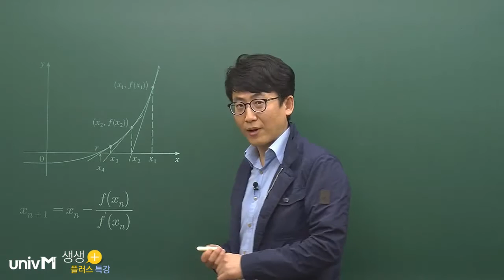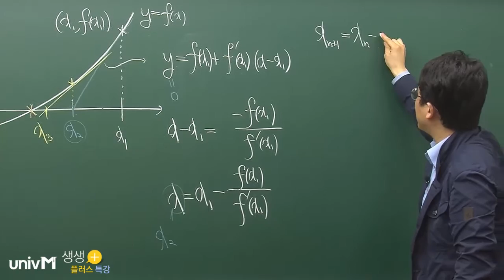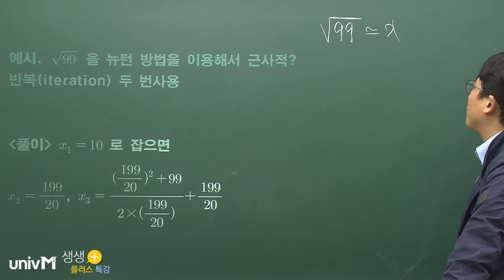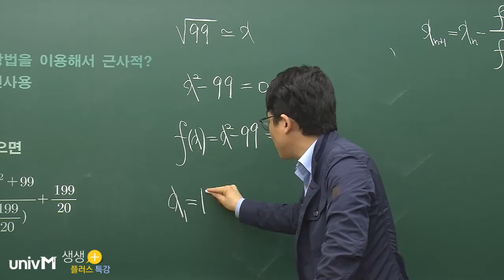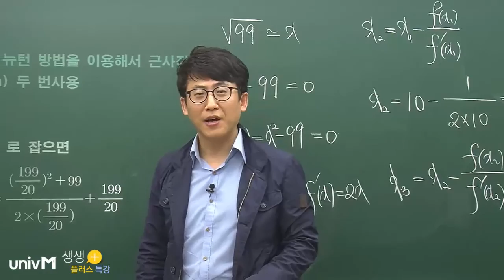[미적분학과 친해지는 1분 특강_4편] 뉴턴랄프슨 방법을 알아보자 - 오영준 교수님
안녕하세요~!! 미적분학과 친해지는 1분 특강의 네번째 시간입니다.
오늘은 조금은 생소할 수 있는 뉴턴랄프슨 방법에 대해서 알아보려고 합니다.
미분에서 나오는 개념인데요, 이 방법은 무엇이고 언제 이용하게 되는 것인지 한번 공부해봅시다. 영상에서 뵙죠!
Are you ready?? Let's start~